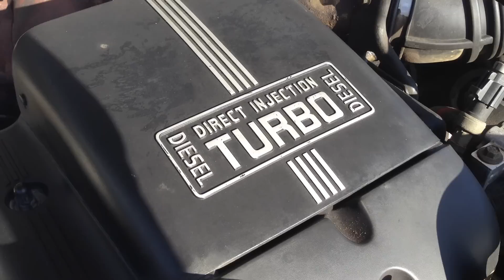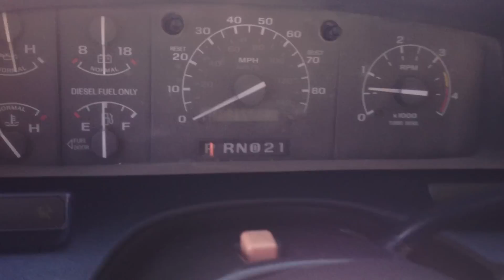1997 FORD F350 CREW CAB XLT 4X4 203K - 7.3 POWERSTROKE TURBO DIESEL